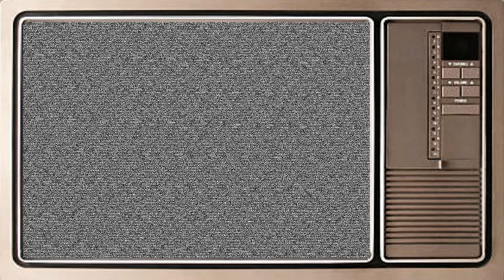Friday the 13th Part VII Review by The Good, The Bad, and The Sequel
This week we are talking "Friday the 13th Part VII" which had discussing a lot of different topics about our friend Jason.  We talked about Jason and what knowledge he actually has, the legendary kills, Carrie vs Jason, and so much more.  This movie has some unlikeable characters, fun kills, and some great stunt work.

Follow us on all social media @sequelsonly and our website is sequelsonly.com

Review, rate, and share us with your friends, enemies, neighbors, exes, and even that annoying supermarket clerk!